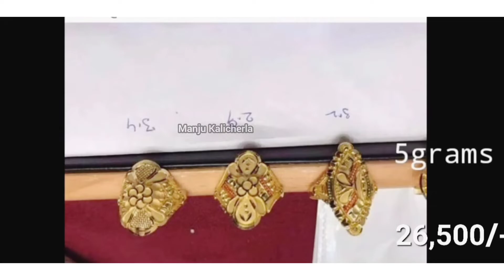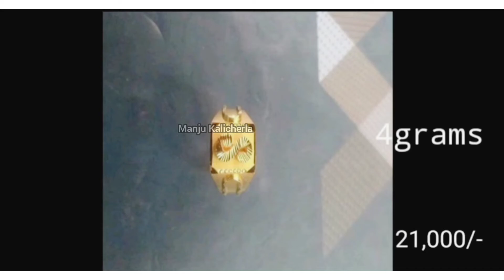Gold vanki ring latest designs with weight and price | gold ring design | bridal ring